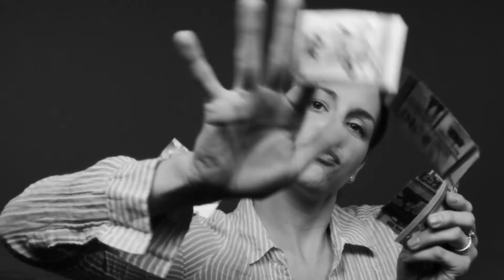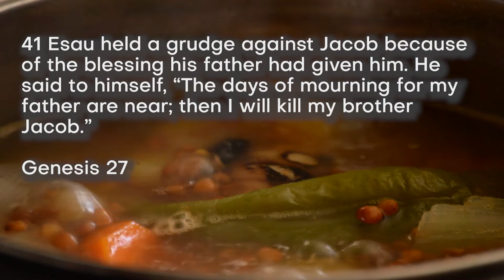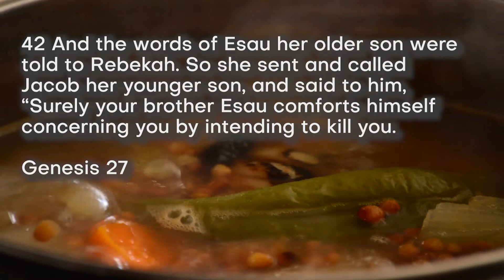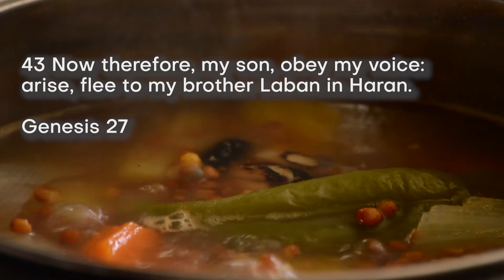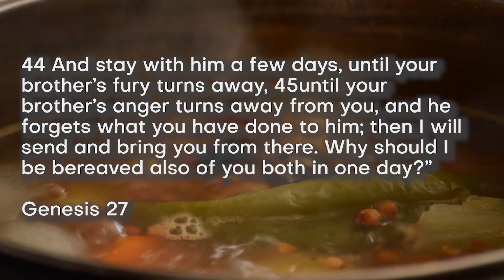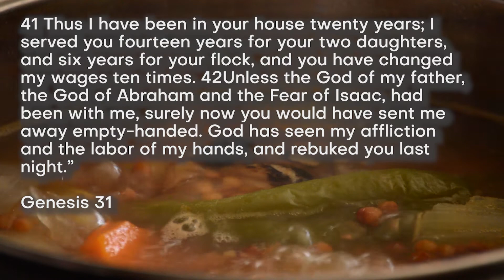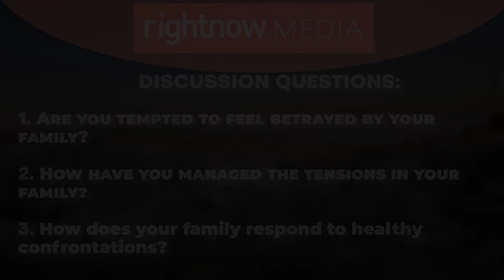Session 5: Study of Jacob | Pastor Ricky Temple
The goal of these sessions is to review what Genesis taught five people about God’s plans for their lives from the beginning of time, how it was interrupted, and how to fix it.

"The Story of Isaac Overview"

"The Story of Jacob"

Discussion Questions:
1. Are you tempted to feel betrayed by your family?
2. How have you managed the tensions in your family?
3. How does your family respond to healthy confrontations?